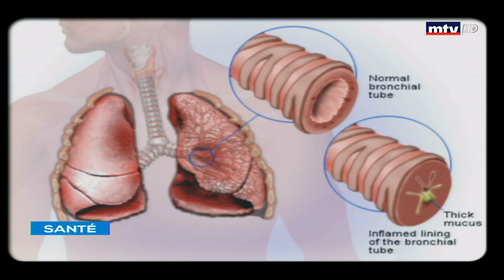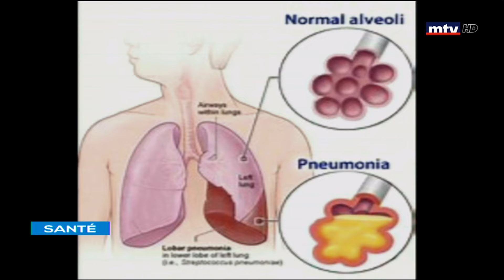Sante - 22/01/2019 - دكتور فادي أبو رزق - التهابات الرئة